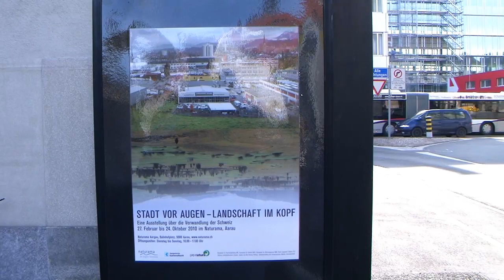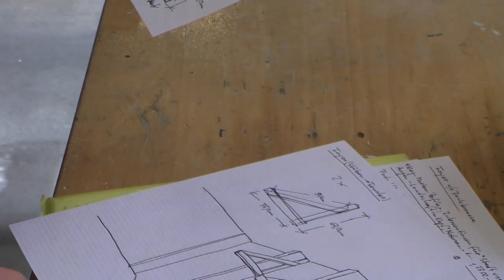Niklaus Lenherr - Künstlerische Intervention I im Naturama Aarau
Vom 27. Februar bis 24. Oktober 2010 zeigt das Naturama in Aarau eine Ausstellung über die Verwandlung der Schweiz mit dem Titel "Stadt vor Augen - Landschaft im Kopf". Der Künstler Niklaus Lenherr präsentiert bei dieser Gelegenheit die künstlerische Intervention "Weg-Marken" (Profile, 2010). Wir haben ihn am 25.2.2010 bei der Arbeit beobachtet, im Innen- und Aussenraum.